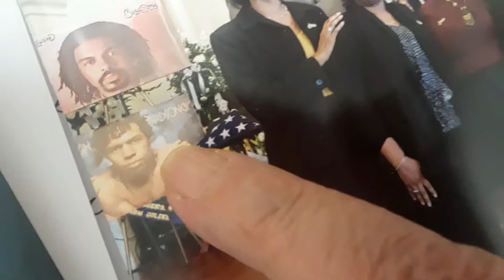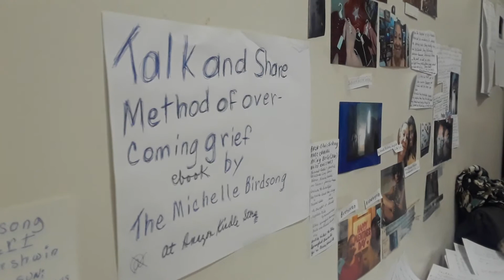I Played With Fireball and Got Pregnant By The SUN